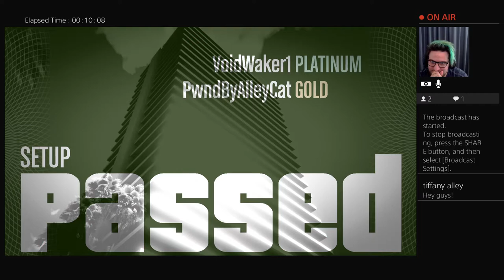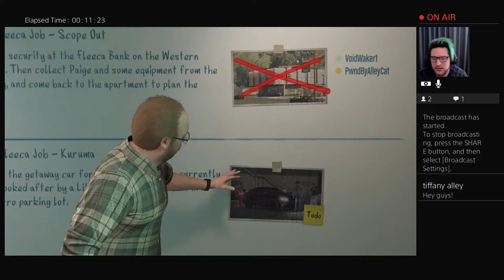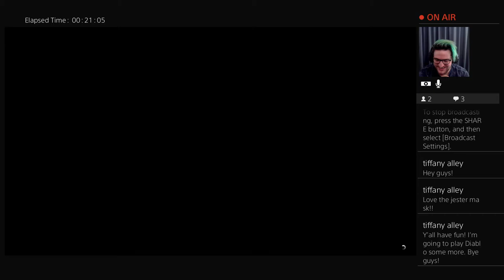GTA 5 HEIST! First ever!